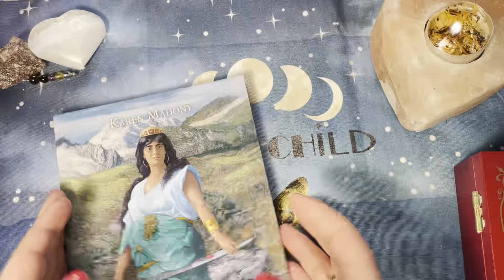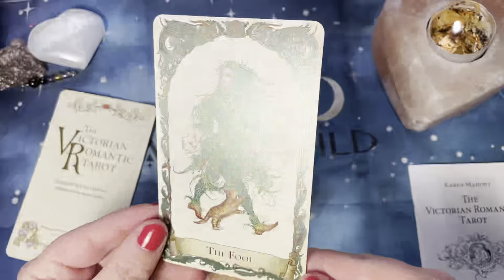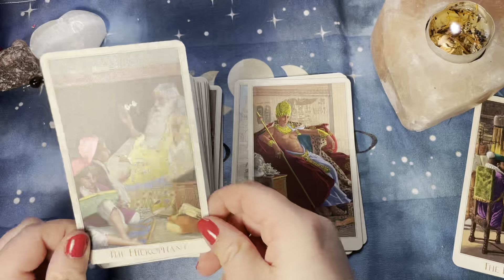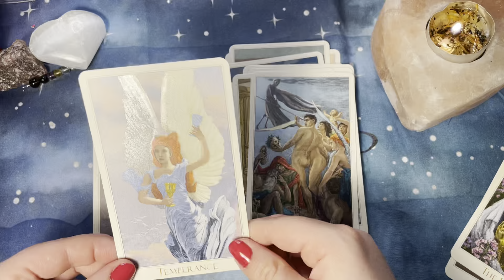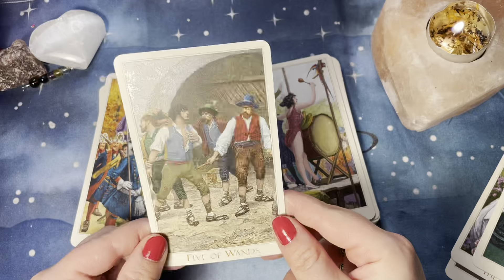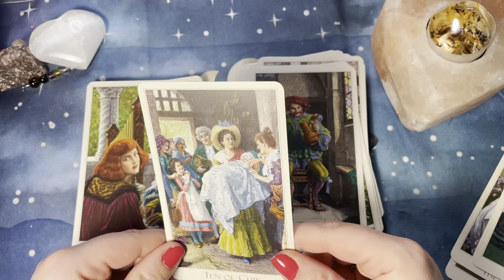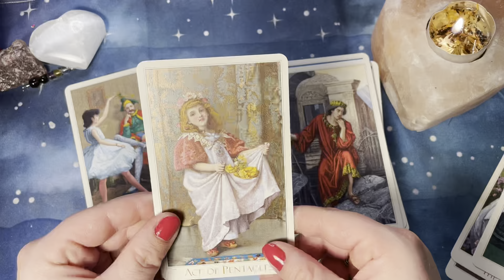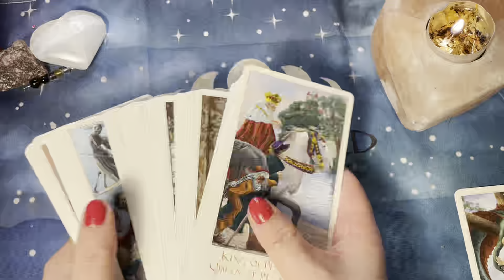The Victorian Romantic Tarot Deck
Hey Gang,
Welcome to todays video, today I’m talking about the Victorian Romantic. It’s a beauty